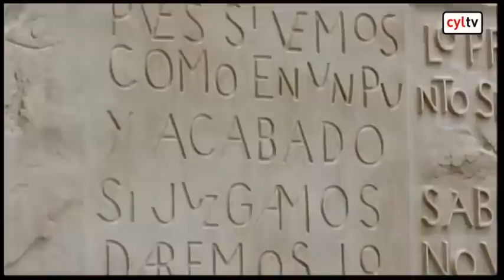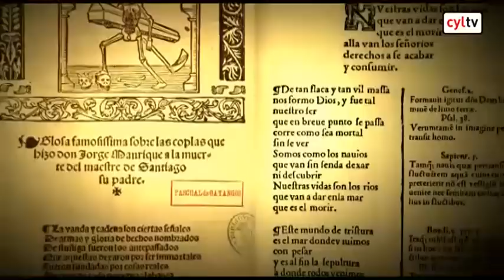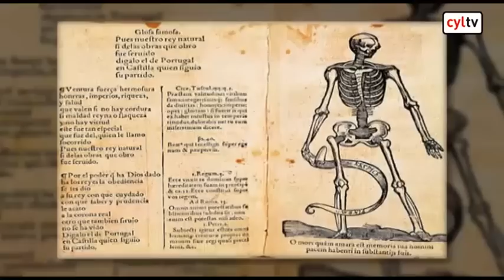Jorge Manrique, Poeta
Jorge Manrique, Poeta. Paredes de Nava (Palencia), 1440 -- Cuenca, 1479

-Uno de los grandes representantes de la poesía en España.
-Compaginó su labor como poeta con la lucha armada de lado de Isabel la Católica.
-Su obra "Coplas a la muerte de su padre" es una de las más importantes y representativas de la poesía castellana.